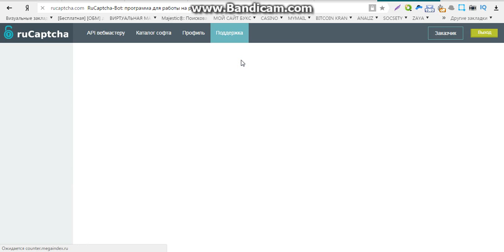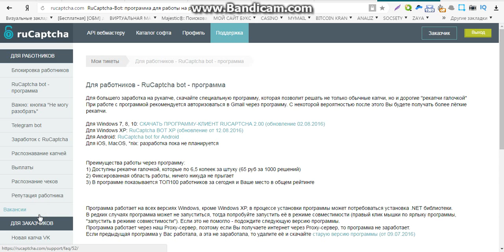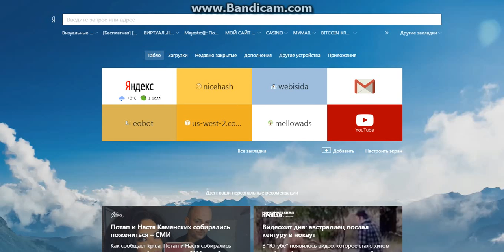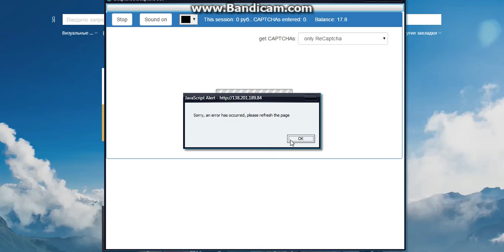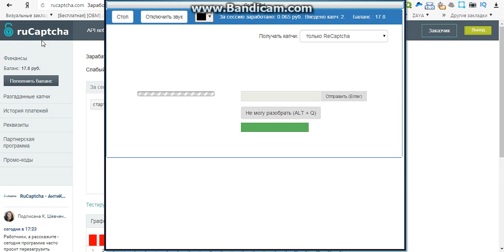небольшой заработок в интернете без вложений